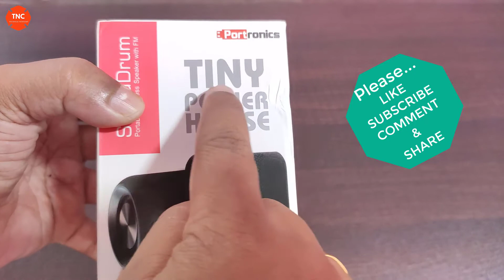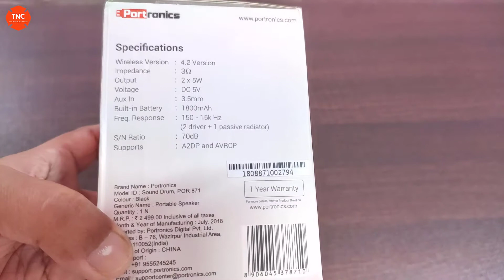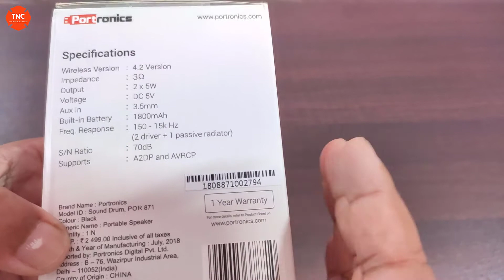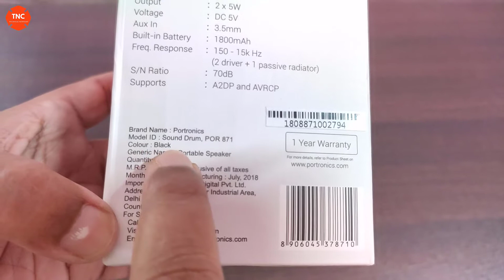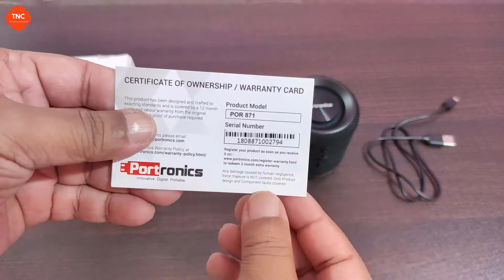BLUETOOTH SPEAKER | WIRELESS SPEAKER | PORTRONICS WIRELESS SOUNDDRUM POR 871| PORTABLE SPEAKER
In this video I have shared Unboxing Review of Portronics Bluetooth wireless speaker POR 871 sound drum in Hindi.

Some of its specifications & Features are: Sound drum portable wireless speaker with FM. Model POR871. Color black & it has wireless Bluetooth version 4.2 AUX in 3.5mm & battery capacity 1800mah with 10watts speaker. on/off/play/pause/volume up/volume down/previous & next song answer to incoming call. Supports a2dp and avrcp. It has Usb port pend rive option and built in mic(microphone).